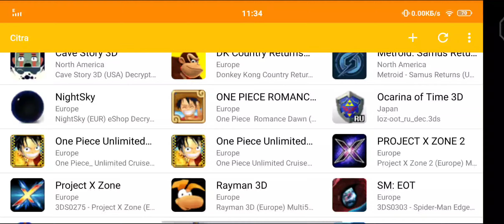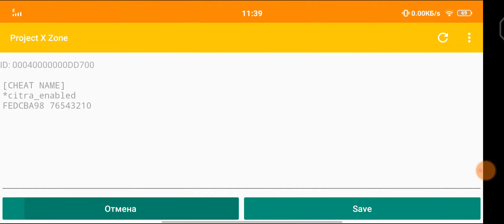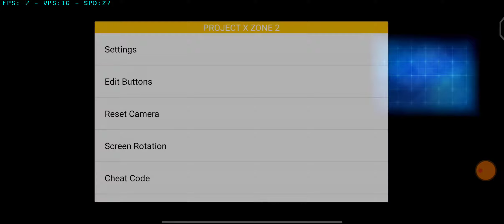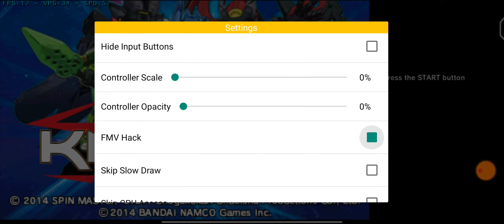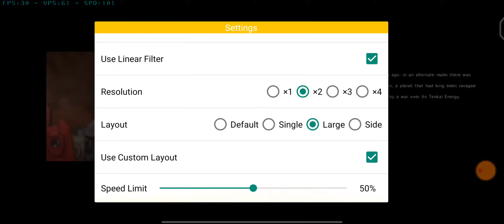Citra MMJ, Project X Zone 1&2, Tenkai Knights, Snapdragon 865, gameplay on iqoo neo 3.